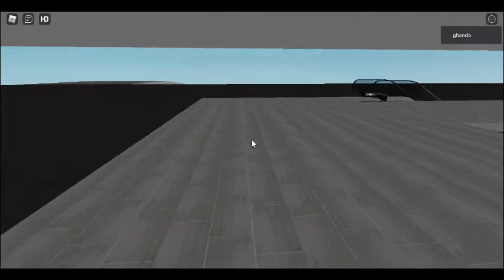10 Otis escalators at New Robloxia Mall